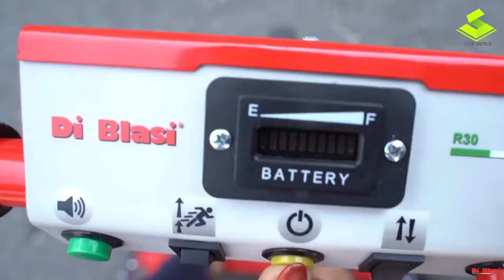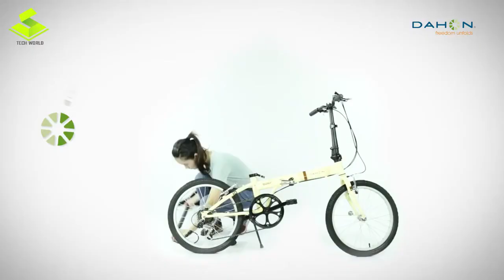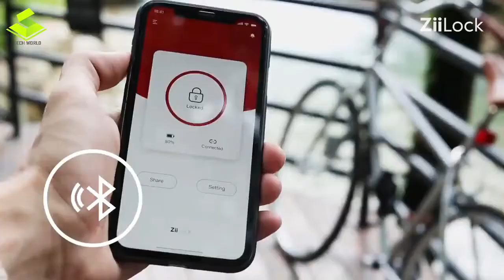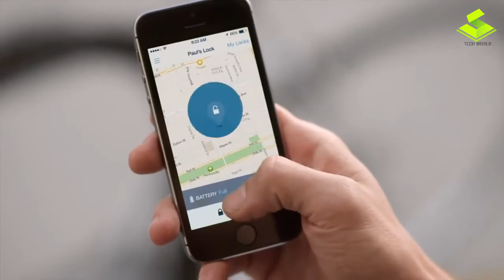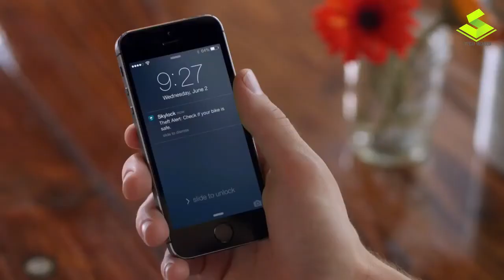New Bike Inventions you would love to have ▶ 2 | Folding Bike inventions and Bike accessories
1. Folding mobility Scooter R30

2. ReTyre One

3. Wike Salamander Cycle Stroller

4. DAHON Post Pump

6. ZiiLock

7. The Bike Umbrella

8. Skylock

Just trying to introduce Unusual Bikes and Cycles you haven't seen before.